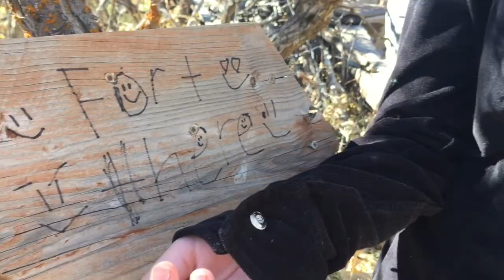Jack goes to the Cabin